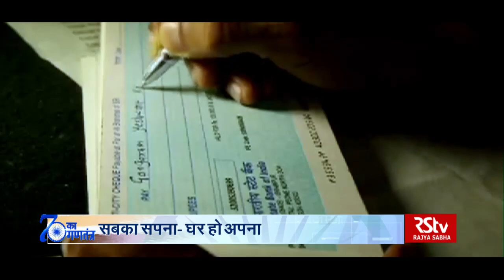70 Years of Indian Republic - Home of our own: A dream fulfilled | 70 का गणतंत्र: अपना आशियाना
हमारा गणतंत्र 70 साल का हो रहा है..और इस खास मौके पर हम लेकर आये है ये विशेष सीरीज़..जिसका नाम है 70 का गणतंत्र...इस खास सीरीज़ में देखिए गणतंत्र के 70 साल के सफर के उन आयामों को..जो देश में बडे बदलाव लाये। 7 दशक के गणराज्य के सफर में इस एपिसोड में देखिए कैसे देश के आम लोगों के घर का सपना पूरा हो रहा, कहां से शुरु हुआ ये सफर और आज कहां पहुंचा है।

Producer -Deepti Bhaisora
Video Editor - Anil Barnwal